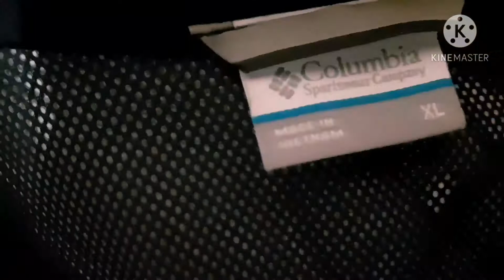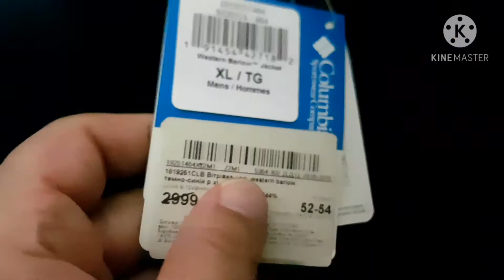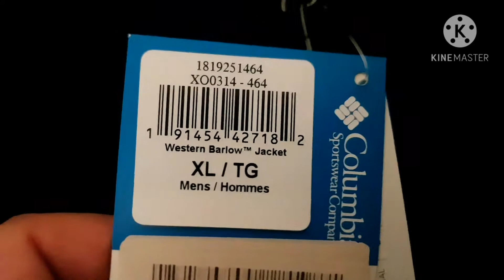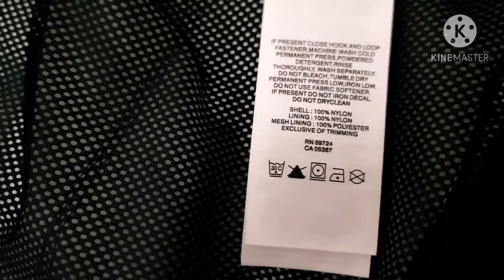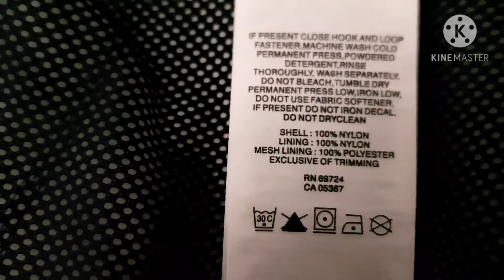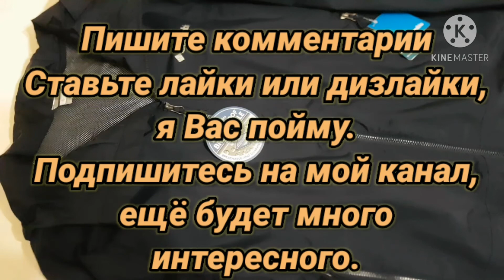Обзор ветровки Columbia Western Barlow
Ветровка Columbia Western Barlow - это мужская спортивная лёгкая куртка для активных людей, предназначена для ношения в весенне - осенний период и для прохладного лета для походов, горного трекинга, для занятий спортом на улице, на охоту или рыбалку, для городских условий. Эта ветровка универсальна во всех отношениях. Она
 защитит Вас от ветра и дождя, благодаря функциональной ткани, из какой выполнена куртка. Эта ткань не пропускает влагу и при этом дышит, то есть в этой ветровке, Вы не будете парится, это не  дешёвая клеёнка.